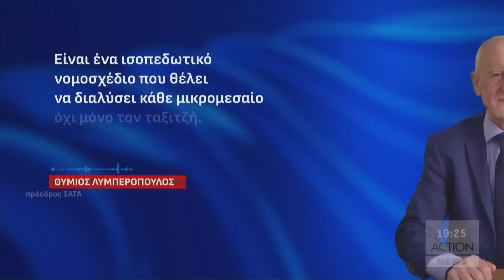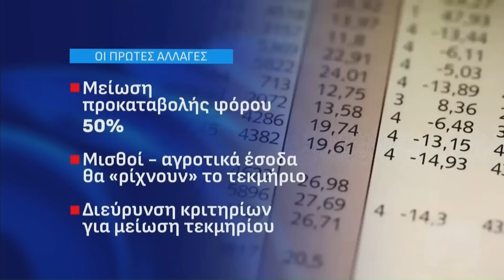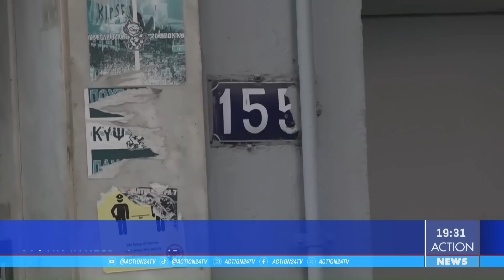Κεντρικό δελτίο ειδήσεων ACTION News - 14/11/2023 | ACTION 24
Παρουσιάζει ο Βασίλη Τσεκούρας.